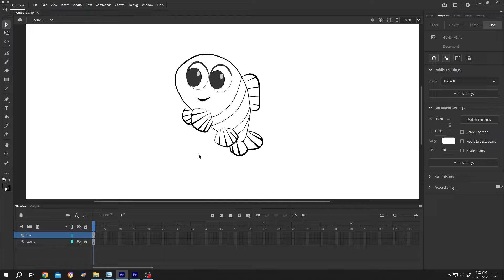Change Background Color | Adobe Animate CC Tutorial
How to change the default background color of the stage or canvas of the project of Adobe Animate. This is a beginner friendly tutorial on adobe animate.